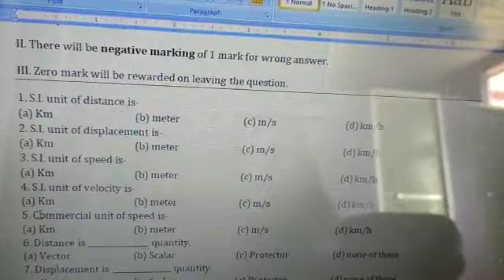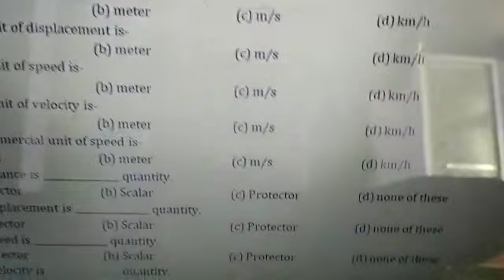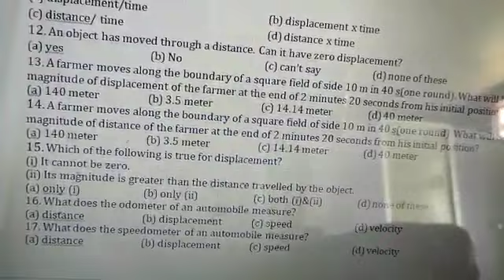CLASS 9- MOTION- SOLUTION OF TEST-2-1